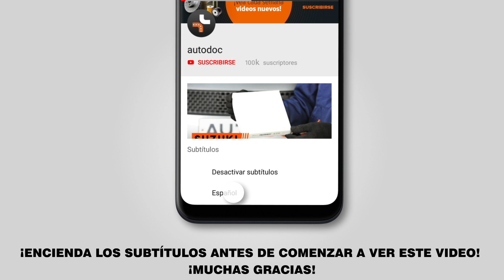Cómo cambiar los amortiguadores traseros en FORD FOCUS 2 (DA) [INSTRUCCIÓN AUTODOC]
Cómo cambiar los amortiguadores traseros en FORD FOCUS 2 (DA) 1.4 Berlina desde el 04.2005–hasta hoy [INSTRUCCIÓN AUTODOC]

Amortiguadores en automóviles FORD Focus C-Max (10.2003–03.2007) / VOLVO C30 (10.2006–12.2012) / VOLVO S40 II (MS) (04.2004–12.2012) / VOLVO V50 (MW) (04.2004–12.2012) / FORD Focus Mk2 Cabrio (DB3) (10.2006–09.2010) debe reemplazarse, por regla general, de acuerdo a un único y mismo procedimiento.

🔝 ТОP marcas que fabrican los amortiguadores: SACHS, MONROE, RIDEX, KYB, BILSTEIN.

🛠️ Las herramientas que usted necesita reemplazar amortiguadores traseros:
- cepillo de alambre
- aerosol WD-40
- llave ajustable
- llave de trinquete
- llave dinamométrica
- llave de impacto para llantas № 19
- tornillo de banco